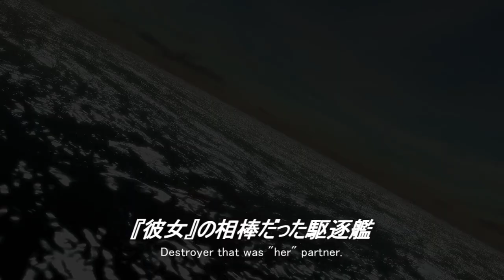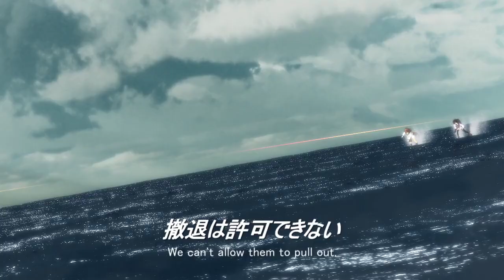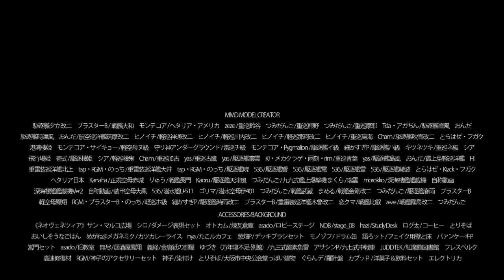KANCOLLE COMBAT【Kancolle MMD】